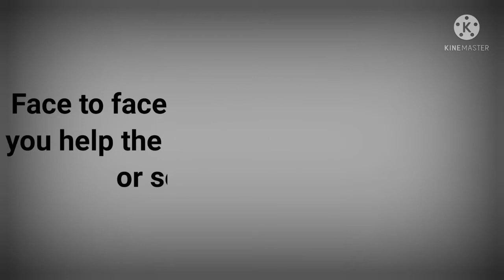What is Counselling..?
What is Counselling | Definition?